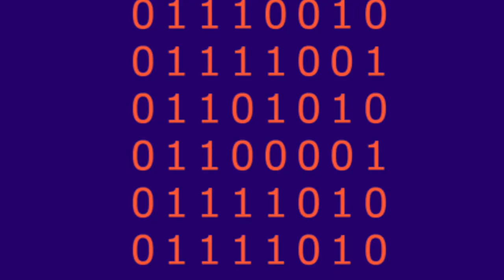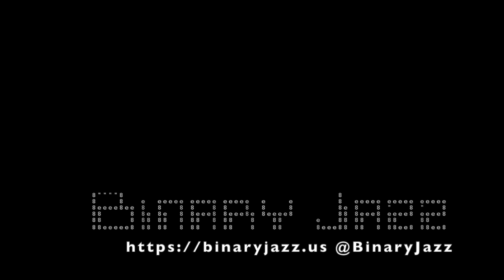Binary Jazz - Episode 1111010: Charles Ramsey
Chris brings the topic this episode which we mostly avoid talking about (until the end). Instead, we talk about the universe making us feel small, Madeleine L'Engle, shows that don't age well, shows that are actually good, Apple's humanism and writing software. Also Snoop Dogg and rocks.